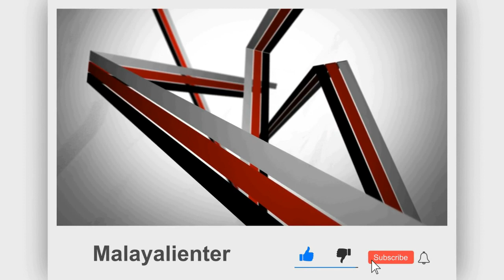വസന്തങ്ങൾക്ക് മോഹൻലാൽ ഡേറ്റ് കൊടുക്കരുത് എന്ന് പറഞ്ഞവരൊക്കെ കാണുമോ? Mohanlal's upcoming Mass movie